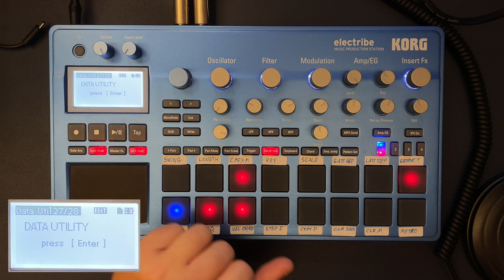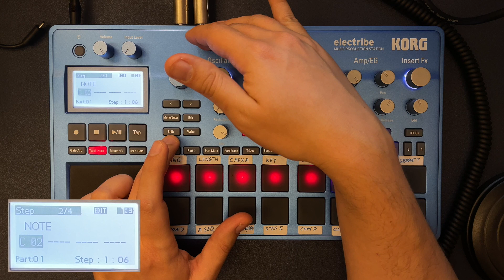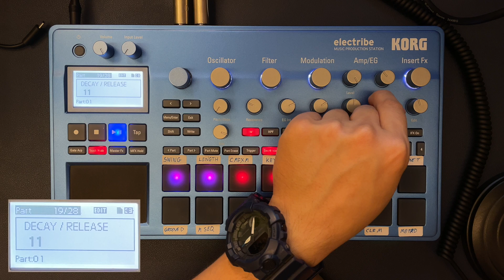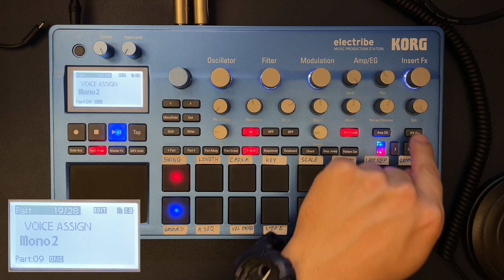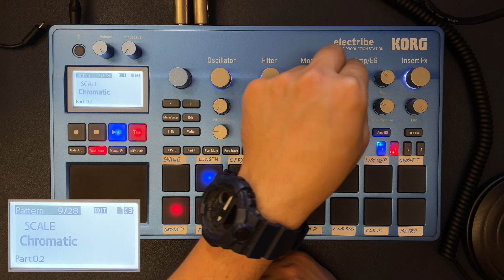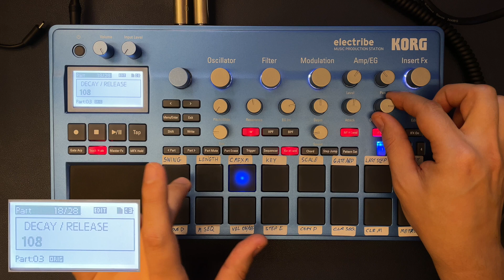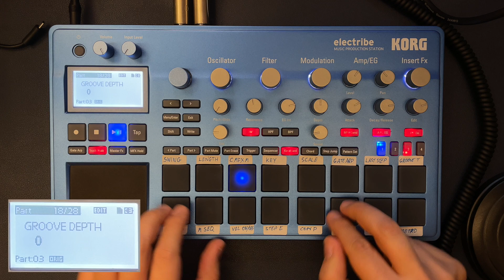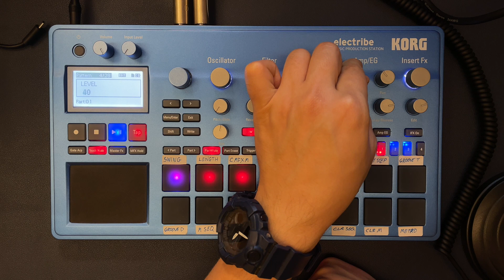Korg Electribe 2 step by step tutorial to create a track 2021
As promised, I’ve created this full tutorial for the Korg Electribe 2 as many were asking me how do I create those jams that I upload to my channel.
I’ve tried to showcase some of my most favorite tips that are not really well documented in the manual of the Electribe.
I wanted this tutorial to be practical and not just to show you random tips that are not connected, so here I used them all into creating a new pattern from scratch.
I hope you’ll enjoy this tutorial and that it can be useful for you!
I use this space to upload my jams and sound exploration of electronic music.

Table of content:

00:00 Introduction
00:30 Initializing a pattern
01:29 Shortcut to change the tempo
01:42 Creating arpeggiator like sequence
07:23 Selecting and modifying an oscillator
08:15 Adding filter modulation
10:15 Improving the kick sound with transient effect (punch)
10:57 Adding the baseline
13:25 Adding close hi hat with a groove
14:15 Solo one part
16:25 Creating a pad sound
19:48 Extending the length of the pattern
21:55 Performing with our new created pattern Favorite current favorite gear that I use: